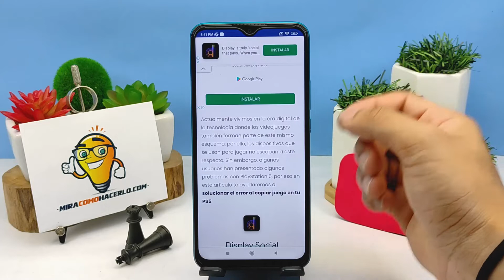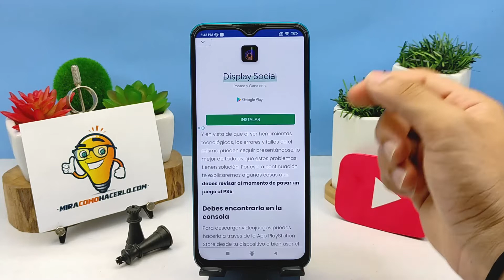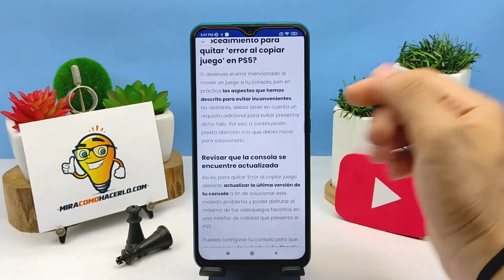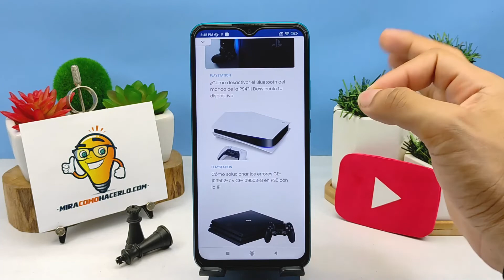¿Cuál es la Solución al Error de Copiar Juego a tu PS5? - Trasladar Archivos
En este video aprenderás Cuál es la Solución al Error de Copiar Juego a tu PS5. En Mira Cómo Hacerlo encontrarás la información que estás buscando.